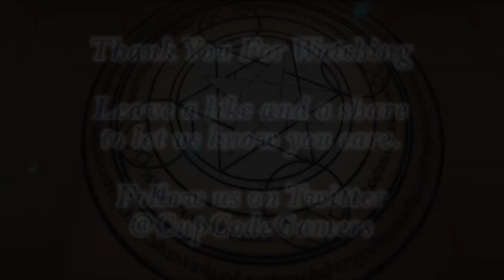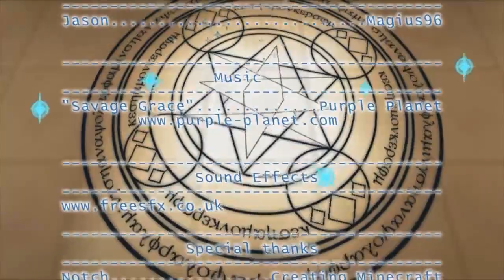Ars Magica 2: Wizard Training - Episode 25 - Growing a Tree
Starring
Jason as Magius96

Intro & Credits Background Music
"Savage Grace" by Purple Planet

Special thanks
Notch. Creating Minecraft
DinnerBone. All our Skeleton deaths
PaulSoaresJr. Taught us everything

Game footage recorded with permission from Mojang via EULA